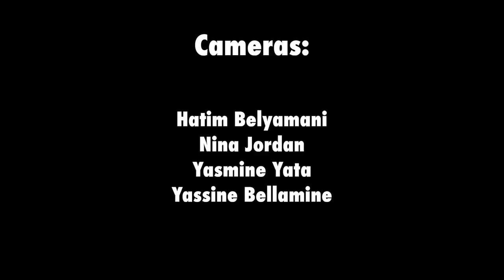Symphonie LaHsen IdHemmou - Song 4 "idha bismillah tnezray toumay rgi"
We filmed Syphonie LaHsen idHemmou at the top of a mountain overseeing Paradise Valley (just east of the beach city of Agadir). This song is typical of the traditional Amazigh music found in the Souss region of Morocco.

The first thing you might notice is the crown worn by the lead vocalist. Moroccan oral tradition tells of the French designer Auguste Bartholdi visiting the Souss region of Morocco in 1871 and meeting its indigenous Amazigh people. His fascination by their unique aesthetics met with inspiration when he also found out the word "Amazigh" (Imazighen, plural) means "the free people." He then set out to design the Statue of Liberty modeled around the free indigenous Moroccan woman.